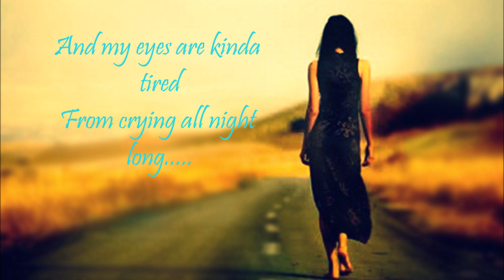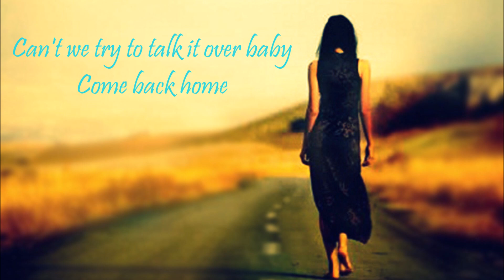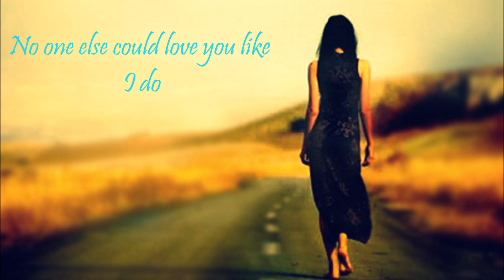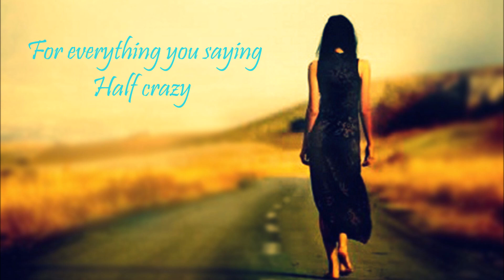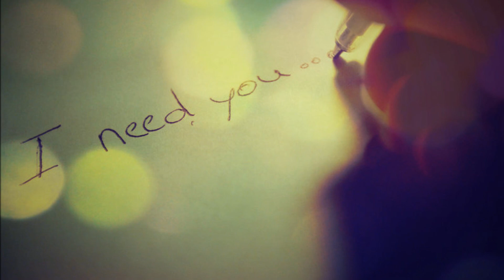Half Crazy - Johnny Gill lyrics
one of my fav.song.